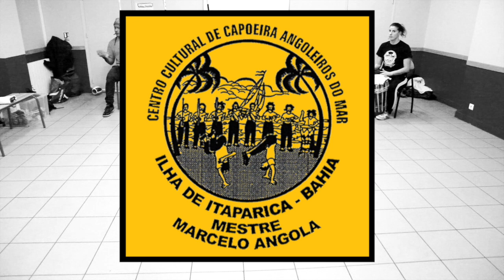Contra Mestre FUBIUA - Roda de Angola/Capoeira de Angola/Angoleiros Do Mar Paris/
Vidéo by Tarubi
⭐ Contact photo/vidéo: